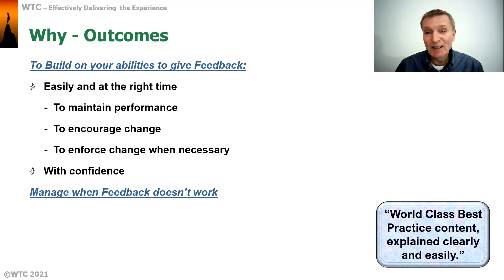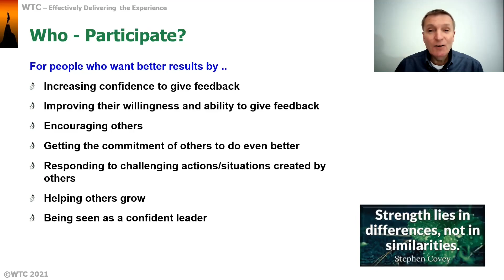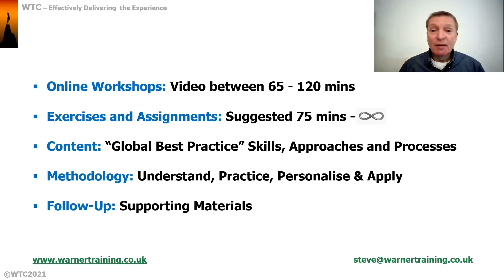Giving Feedback and Managing Differences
A quick overview of the online workshop, 70 mins video in 7 sections includes full support materials and mastery exercises